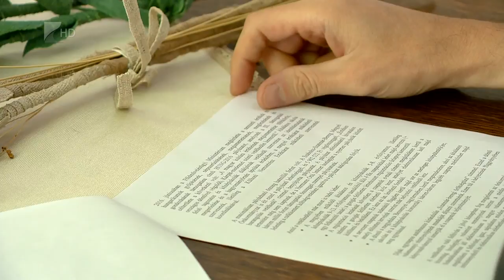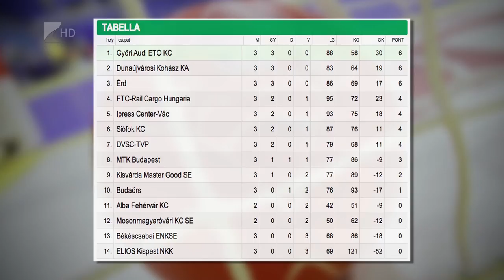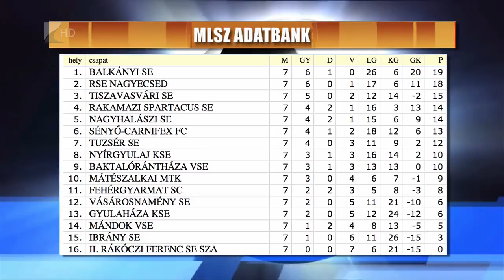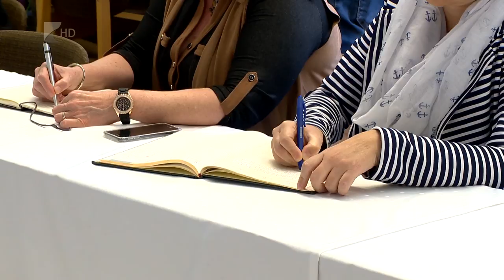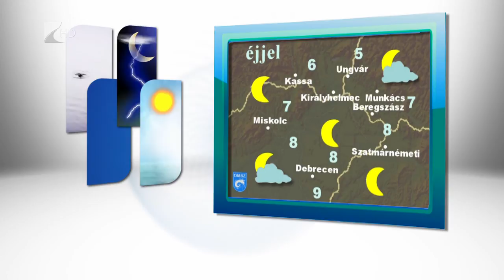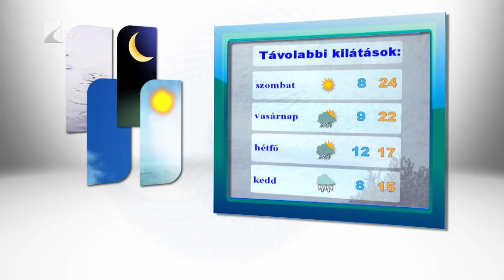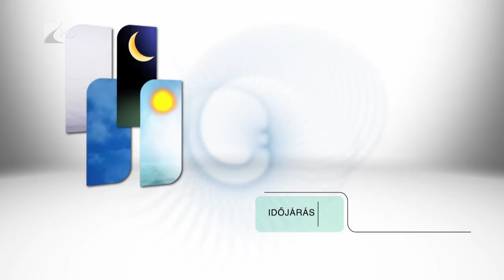Híradó 2016.09.29. - Kölcsey Tv